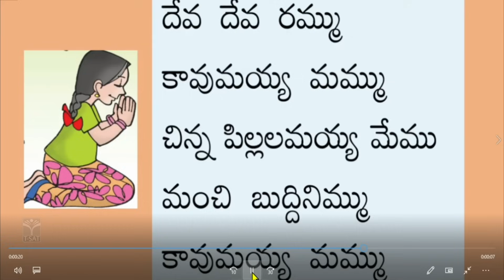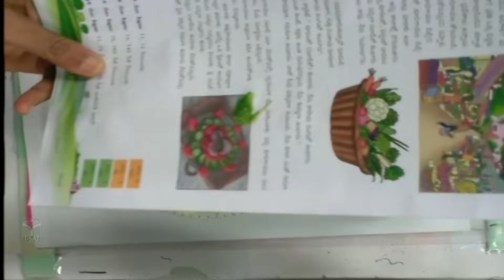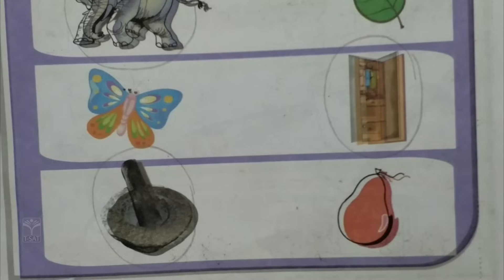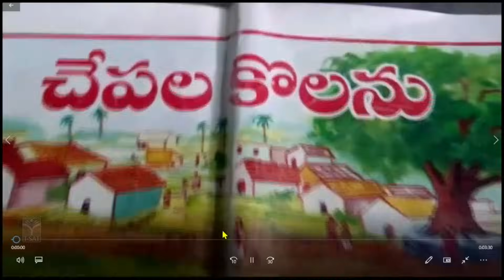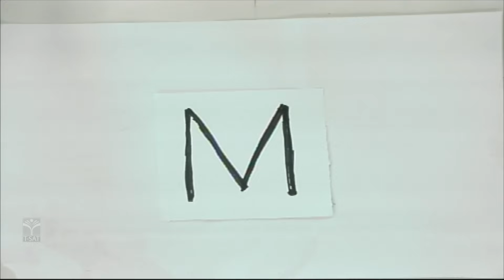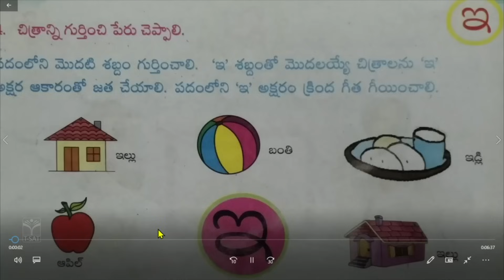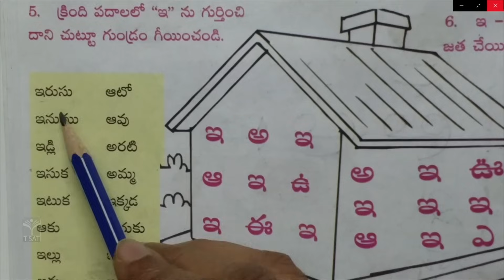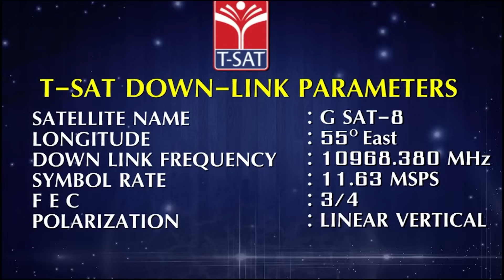WD&CW || 3 నుండి 6 సంవత్సరాల పిల్లలకు పూర్వ ప్రాథమిక - విద్య డిజిటల్ పాఠాలు (P - 391) || 23.11.2023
📺 Pre-Primary Education Digital Classes for Children 3 to 6 Years  (Part - 391)

Previous work if Uploaded Song that is yours and you want it removed then Please Contact and We will Remove the Whole Video in less than 12 hours 📞Phone No :-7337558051,

👉Install T-SAT App:
1. For Android Users: Play Store
2. For Apple Users: AppStore